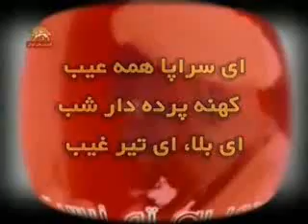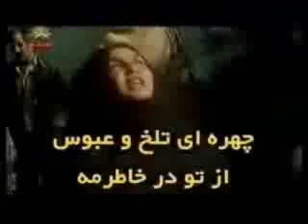Sohrab's Mother Crying over his grave